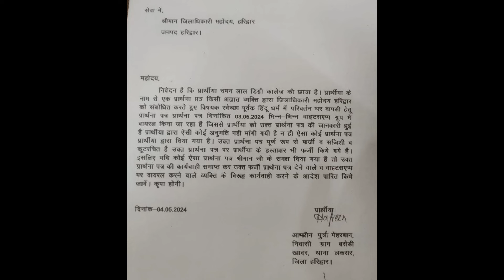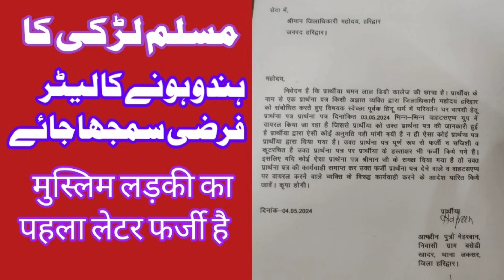مسلم لڑکی کا پہلا لیٹر فرضی ہے Muslim girl's first letter is fake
मुस्लिम लड़की का पहले लेटर फर्जी है।